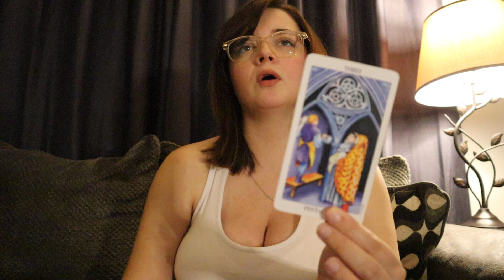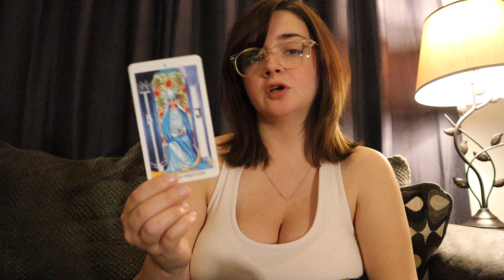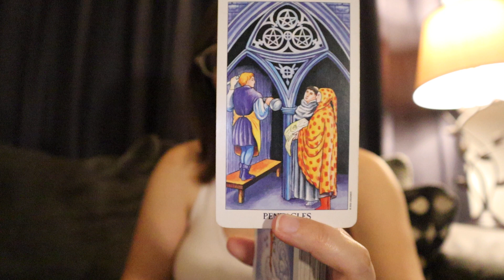Libra “Spirit Is Trying To Tell You” July 2022